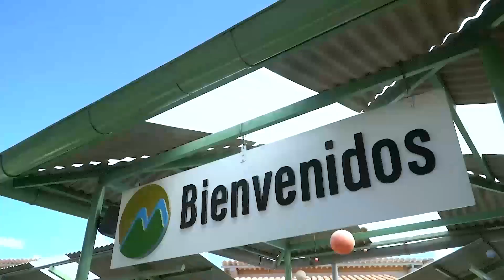SAN MARCOS ALTA VII Feria de Experiencias Educativas Exitosas de la provincia de San Marcos 🚚🏆.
Diversión, aprendizaje y mucha curiosidad se desplegaron en la VII Feria de Experiencias Educativas Exitosas de la provincia de San Marcos 🚚🏆.
Fue una jornada en donde estudiantes, docentes, directores y padres de familia reflexionaron sobre algunos mitos alrededor del agua, la tierra y minerales. Además, a través de módulos interactivos entendimos más sobre la respiración, la tos y el estornudo. Asimismo conocimos sobre aspectos relacionados a factores atmosféricos como: la velocidad y dirección del viento🌪️, la presión atmosférica, la temperatura del ambiente☀️, tipos de nubes☁️ y la cantidad de lluvia💦, a través del Centro Productor de Interés Permanente.
¡Seguimos trabajando para acercar la ciencia a tu comunidad!